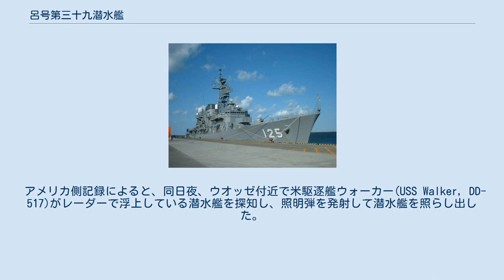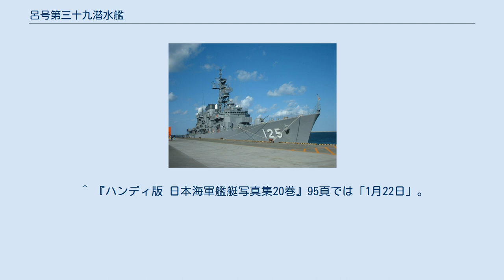呂号第三十九潜水艦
呂号第三十九潜水艦（ろごうだいさんじゅうくせんすいかん）は、日本海軍の潜水艦。
 1941年（昭和16年）の昭和16年度計画（マル臨計画）により、1942年（昭和17年）8月8日、三菱重工業神戸造船所で起工。
1943年（昭和18年）3月6日進水。
1943年9月12日に竣工し、二等潜水艦に類別。
同日、舞鶴鎮守府籍となり、訓練部隊である第一艦隊第11潜水戦隊に編入された。
 11月25日、第11潜水戦隊は第六艦隊所属となる。
 1943年12月25日、第34潜水隊に編入。
 12月28日、呂39は舞鶴を出港し、1944年（昭和19年）1月6日にトラックに到着。
17日、特設潜水母艦平安丸（日本郵船、11,616トン）に横付けして補給を行ったのちトラックを出港し、ウォレアイ環礁周辺海域に進出。
 30日、ウオッゼ北東200浬地点に進出した米機動部隊の迎撃に向かうよう命ぜられる。
2月1日、ウオッゼ環礁、マロエラップ環礁の航空機搭乗員の救助を命ぜられる 。
2月2日、ウオッゼ付近で敵に発見されたとの緊急通信を最後に消息不明。
 アメリカ側記録によると、同日夜、ウオッゼ付近で米駆逐艦ウォーカー(USS Walker, DD-517)がレーダーで浮上している潜水艦を探知し、照明弾を発射して潜水艦を照らし出した。
すると潜水艦は緊急通信を発信した後急速潜航していった。
ウォーカーは潜航した潜水艦をソナー探知して追尾し、その後爆雷攻撃を行い潜水艦を撃沈した。
これが呂39の最期の瞬間であり、第34潜水隊司令・清水太郎大佐、艦長の館上陸太少佐以下乗員70名全員戦死。
沈没地点はウオッゼ付近、 北緯09度24分 東経170度32分 / 北緯9.400度 東経170.533度 / 9.400; 170.533。
 3月5日、ウオッゼ方面で亡失と認定され、4月30日に除籍された。
 ^ 『ハンディ版 日本海軍艦艇写真集20巻』95頁では「1月22日」。